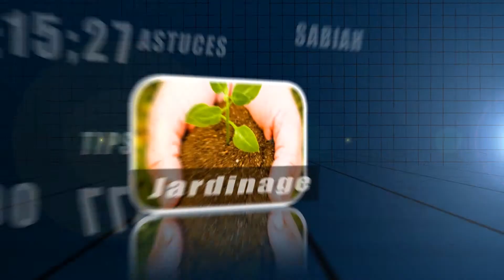Trucs et astuces - Quel modèle de couches lavables chosir? - Which model to choose cloth diapers?